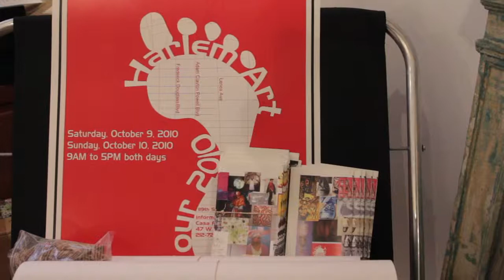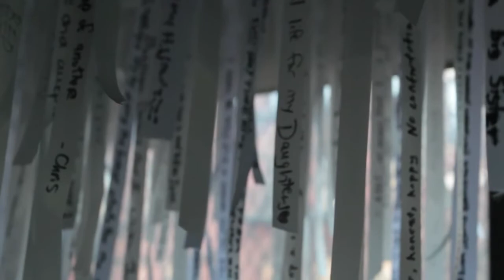Harlem Artists Find Sanctuary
November 21, 2010 — In a neighborhood teeming with artists who have limited access to work space, Chashama has converted a mid-1800s brewery into 25 studios.

This video was produced at the Columbia University Graduate School of Journalism for The Uptowner in November 2010.

Shot on a Canon Rebel T2i with an EF 17-40mm lens.